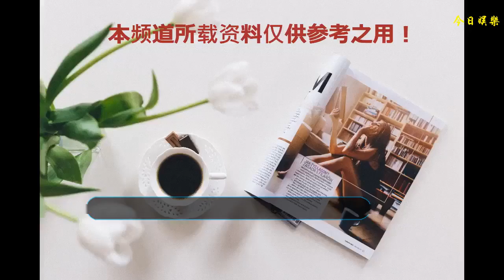非誠勿擾：郭德綱反客為主，把節目的名字都改了，孟非差點頂不住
這一期的《非誠勿擾》請來了特別嘉賓——郭德綱，現場的觀眾都特別激動。都知道郭德綱是一個特別能說會道的人，孟非在他面前都差點頂不住，網友都說能鎮得住郭德綱的也就只有趙本山了。一個說相聲，一個演小品，這兩人放在一起，能笑一整天。郭德綱氣場十分強大，好像他成了主持人，孟非成了嘉賓。一上臺就把節目的名字給改了，還說了一句“歡迎大家收看《非常了得》”，孟非對他簡直沒有辦法。《非常了得》是由孟非和郭德綱一起主持的益智答題脫口秀節目，現在好像沒有更新了。作為曾經的搭檔，郭德綱今天是來給孟非的節目助陣了。郭德綱和情感老師坐在一起，這一期節目因為有了郭德綱的出現，非誠勿擾的收視率有了明顯的提高，節目中還有34歲的女博士向郭德綱深情告白，這么優秀的相聲演員，有很多女孩子青睞也是自然的，但是在女嘉賓演唱《青藏高原》的時候，郭德綱實在受不了了，對著孟非開玩笑地時說“老孟，報警吧”。這就是郭德綱身上自帶的笑點，不超過3句話絕對能把你逗笑。還有網友表示這兩個光頭在一起可以開黑了。郭德綱雖然拍戲不行，但是在主持界和相聲界還是非常有權威的。網友都勸他好好做老本行，別拍戲了，你怎么看呢？本文純屬原創，未經允許禁止轉發抄襲，違者必究！